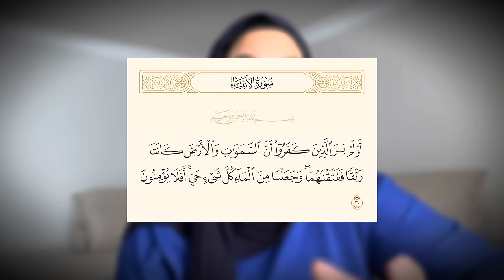علاش بكى سيدنا ادم لمّا نزل للأرض😳؟! و شنو قال ليه جبريل و ماذا وجد😨؟!